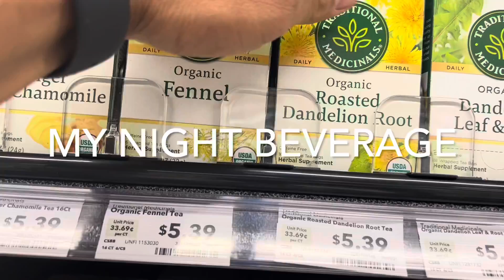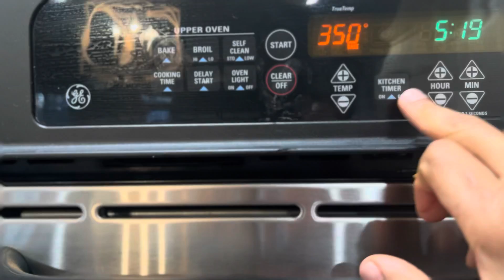Clean Keto Grocery Shopping